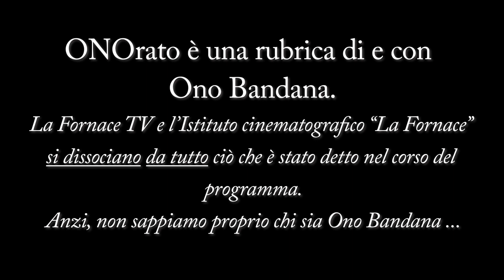ONOrato - Prima puntata del 2023 (1° gennaio 2023)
Domenica 1° gennaio 2023, Capodanno - Da casa di Ono Bandana, Spinea (VE)
Oggi parole in libertà su:
- Ciao 2022, non ci mancherai!
- Provvedimenti presi per pararsi il didietro ...
- Un 2023 iniziato ... insomma!